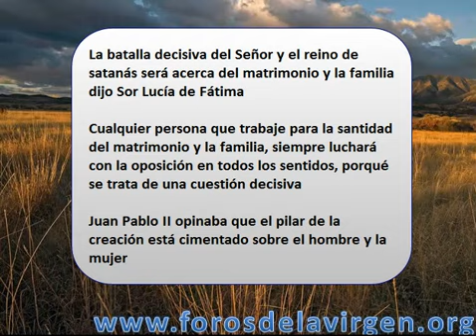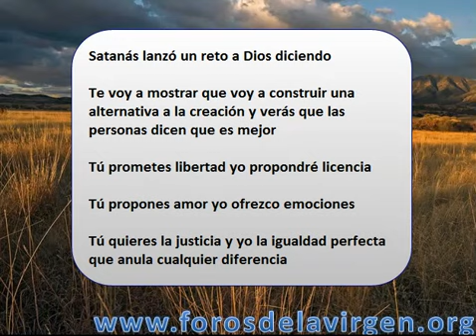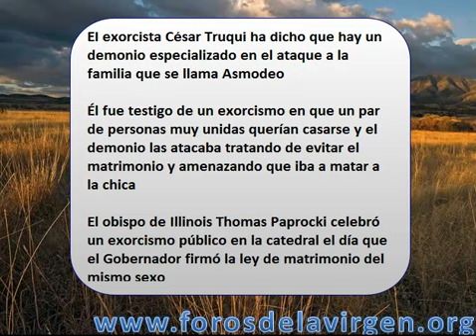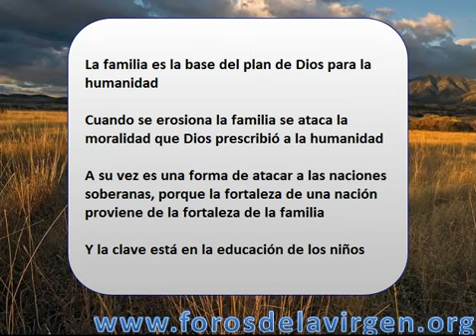Por qué el Objetivo central del Maligno es Atacar a la Familia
Cuando el papa Juan Pablo II encomendó al fallecido cardenal Carlo Caffarra, Arzobispo de Bolonia, establecer el Instituto Pontificio para los Estudios sobre el Matrimonio y la Familia, escribió a Sor Lucía de Fátima pidiéndole oraciones
Y Recibió una carta inusitadamente larga donde le decía que la batalla decisiva del Señor y el reino de satanás será acerca del matrimonio y la familia
Y agregó que cualquier persona que trabaje para la santidad del matrimonio y la familia, siempre luchará con la oposición en todos los sentidos, porqué se trata de una cuestión decisiva
¿Pero por qué el maligno tiene como centro el ataque a la familia?
Mira todo lo que se sabe de este caso.